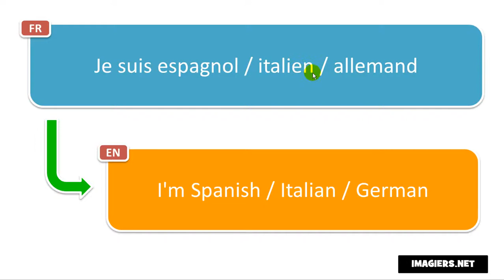How to pronounce Je suis espagnol italien allemand